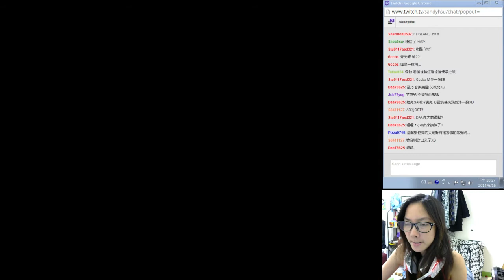Sandy - 奇幻冒險RPG--絕對零度Part.1 - 8 / 9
HI～我是Sandy！最喜歡素顏開實況玩遊戲哈哈哈(*’?`)~?
因為戴眼鏡的關係，常常在遊戲中進入認真模式的時候導致眼鏡滑落不自覺，就變超蠢(((???;)))

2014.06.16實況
第一次開台玩劇情+練等的rpg!但其實這是我最喜歡的rpg類型~這款還不錯精緻~不管是cg或音樂或場景god!